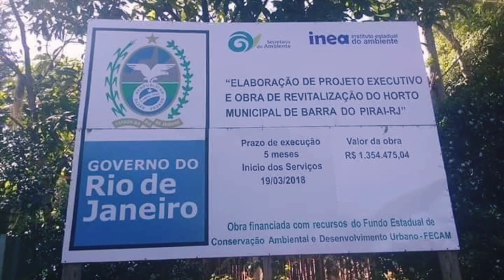Revitalização do Horto Florestal. Até hoje, nada!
Pesquisando aqui, me deparo com este vídeo que seria uma grande conquista para os cidadãos barrenses e principalmente para os moradores do Horto Florestal.

A obra de Revitalização do Horto, em nossa cidade teve início em 19 de Março do ano de 2018 e até hoje, não foi entregue. A obra, com custo de quase 1 Milhão e meio de reais, foi iniciada mas seria entregue depois de 5 meses, ou seja, no mês de Agosto daquele mesmo ano. Estamos em 2022 e até agora o povo aguarda essa revitalização ser entregue.